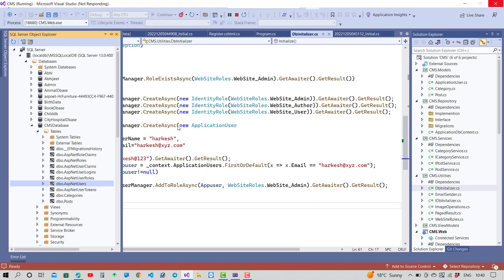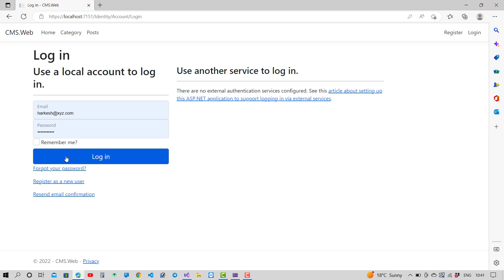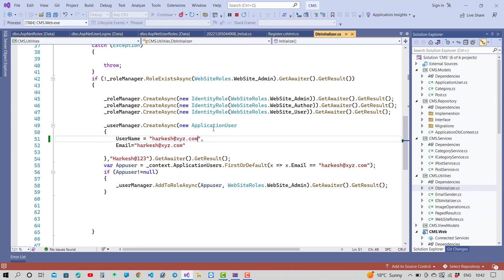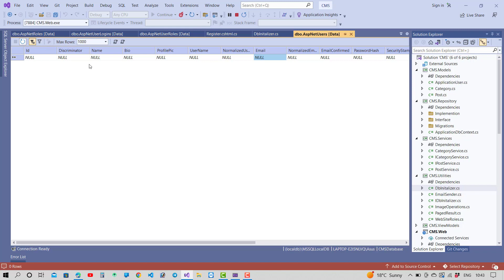Fix: Invalid login attempt in ASP.NET CORE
In this video, I am going to teach you, how to fix login attempt in asp.net core.